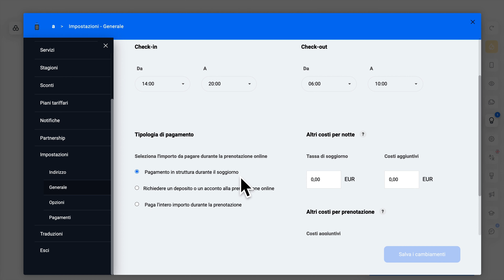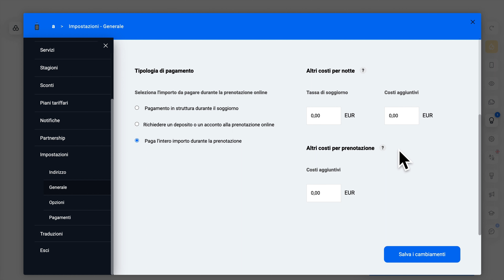Video Tutorial Flazio - Impostazioni Generali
Guarda il video tutorial per scoprire come gestire le impostazioni generali del tuo sistema di Booking Online.

- Hai bisogno di assistenza? Contattaci